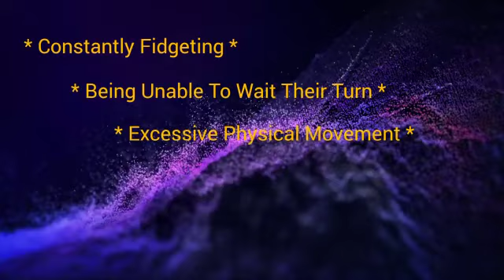Symptoms of ADHD in Children & Teenagers -by Little Clues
Symptoms of ADHD in Children & Teenagers - Little Clues